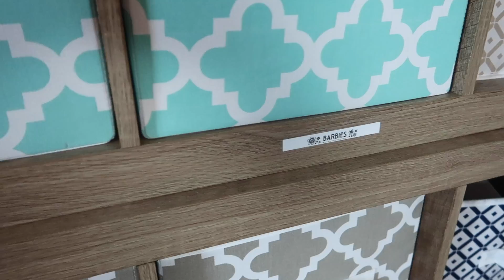EXTREME TOY PURGE and Clean With Me| How I Organize My Kids Toys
Hey guys! Today I am cleaning out and organizing the girls playroom. They have so many toys!! I am so happy with how this toy storage and organization turned out! I hope this clean with me motivates you to get organized in 2018!

Label Maker

* New Customer Offer:
    * Mrs. Meyer's hand lotion
    * Grove replaceable head dish brush
* Existing Customer Offer: Grove walnut scrubber sponges

♡ I sell Younique! I truly love their products! If you have any questions let me know!
My FAV mascara that I am asked about ALL THE TIME is the Epic by Younique!

                               ♡ My Living Room Paint Color is "Perfect Greige"♡
                                        Master Bedroom Paint Color: “Quietude”

Hurricane Spin Mop
My Living Room Rug
Oil Diffuser
Clorox Scentivia
Clorox Toilet Wands
My Camera I use to film
Tripod I use Lighting
Bissel Steam Mop
Sink Caddy
Chalkboard Menu
Pioneer Woman Knife Set